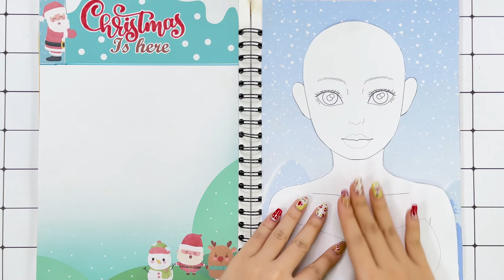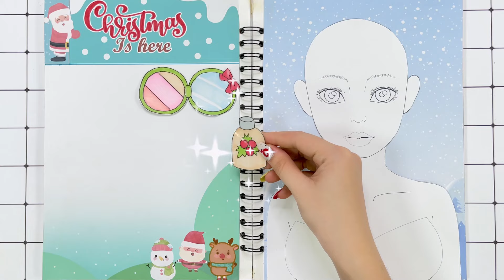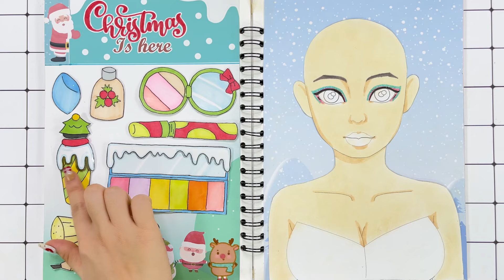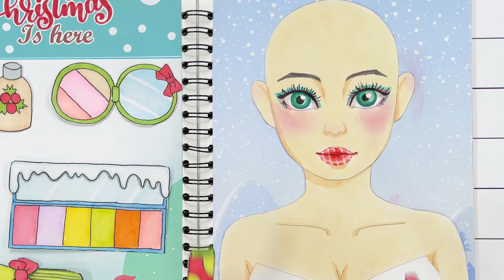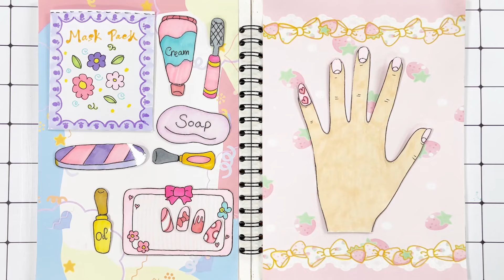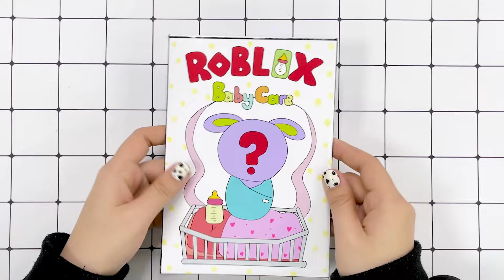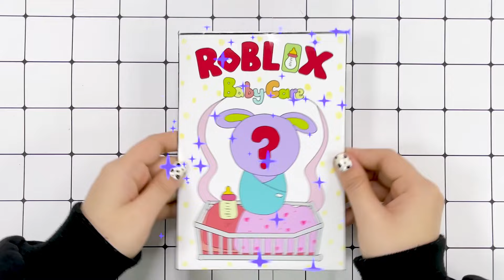[👄paperdiy👄] Haerin Devil Makeup 👰💄 Makeup Tutorial 💋 ASMR | Pomni paper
Explore a variety of beauty tutorials and baby care tips in this video compilation. From devil makeup to Santa Claus transformation, nail art tutorials, and nail care sessions for Wednesday and Enid, along with insightful baby care tips for Baby Jax. Dive into the world of beauty and childcare with engaging content.

Video Highlights Include:
00:00 - Haerin's Devil Makeup Tutorials
05:00 - Christmas Makeup Tutorial: Santa Claus Transformation
10:15 - Nail Art Tutorials for Festive Season
16:14 - Wednesday and Enid's Nail Care Tutorial #1
22:46 - Holiday Nail Care Tutorial: Christmas Nails
28:11 - Baby Care Tips Blind Bag for Baby Jax

- **LIKING** 👍 to support our creative endeavors,
- **COMMENTING** 💬 with your favorite story or your own paper DIY ideas,
- **SHARING** 📤 this video with friends and family who appreciate creativity and storytelling,
for more magical paper DIY adventures and never miss out on our latest creations.

Thank you for joining us on this creative journey. Your support turns our paper dreams into reality, and together, we're crafting a world filled with imagination and wonder.

[🐾paper diy🐾] TV Woman Pregnant to lay 1000 Babies ? Rescue TV Woman Pregnant | Skibidi Toilet ASMR